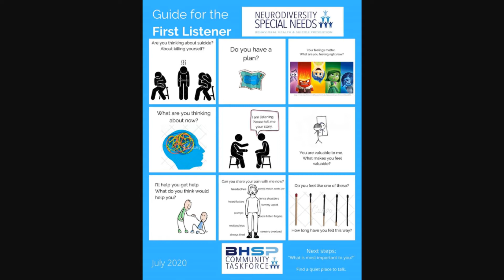9.18.20 - “Neurodiversity and Behavioral Health” with Dr. Maria Quintero-Conk and Gayle Y. Fisher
The Texas A&M AgriLife Extension staff consists of five professional county extension agents and one program assistant trained in the agriculture/natural resources, horticulture, family and consumer sciences, and youth development, as well as support staff who are available to meet your educational needs and requests. Specific areas of program emphasis includes: Water Quality and Conservation, Quality of Life, Resource and Emergency Management, Urban Youth Development, Youth Education, and Nutrition and Wellness. So tune in every FRIDAY at 1PM to hear from your local Texas A&M Agrilife Extension Services.
The Extension Hour™ is produced by Dick Schissler & Montgomery County’s Texas A&M Extension Services